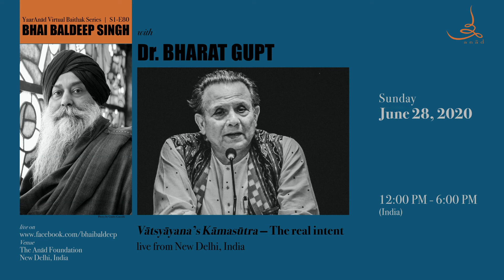YaarAnād Virtual Baiṭhak Mēlā S1: E79 with Paṅḍit Debu Chaudhuri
YaarAnād Virtual Baiṭhak Mēlā — Season 1, Episode 79 with Paṅḍit Debu Chaudhuri

Rāñgalī Satth (Virtual) Mēlā 79 with sitār maestro, Padma Bhushan awardee, Paṅḍit Debu Chaudhuri, hosted by Bhai Baldeep Singh. He will be joining live from New Delhi, India, at 6:00 PM (India) on Saturday, June 27, 2020.

About the series:
As an extension of the World Music Heritage Series conceived and produced by maestro Bhai Baldeep Singh for Anād Records, the YaarAnād Virtual Baithak Series aims to celebrate excellence in the field of music, arts, dance, theatre, and literature. The YaarAnād Virtual Baithak Series marks the 550th birth anniversary of Gurū Nānak Dēv, the first gurū of the Sikhs.

Il maestro:
Paṅḍit Devabrata “Debu” Chaudhuri is among India’s senior most sitār exponents and educators. He began his early training under Panchu Gopal Datta, and then for thirty-eight years studied under Ustād Mushtaq Ali Khan, the foremost exponent of the seventeen-fret sitar of Tansen’s Senia Gharana. Debu Chaudhuri has been playing for All India Radio since 1948, and today holds the rank of National Grade Artiste. With fifty-six albums to his name and a career of acclaimed recitals across India and the globe, Chaudhuri is similarly prolific as the creator of eight rāgas—including Palas Sarang and Prabhati Manjari—and author of seven books. He is the former Dean and Head of the Faculty of Music and Fine Arts at the University of Delhi, where he has seen thirty-eight PhD through their doctoral studies. Honoured with the Padma Bhushan award by the Government of India, Chaudhuri is also the recipient of the Delhi government’s Parishad Samman, as well as the Sangeet Natak Akademi Award.

Partner Anād:
Please do consider financially supporting The Anad Foundation, New Delhi, to partner Anād’s vital intangible heritage conservation efforts and publications